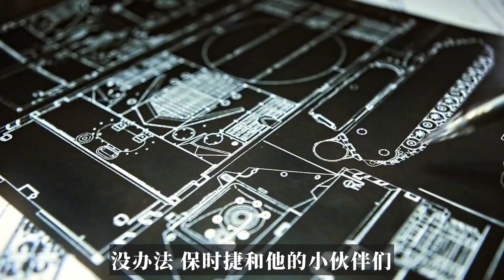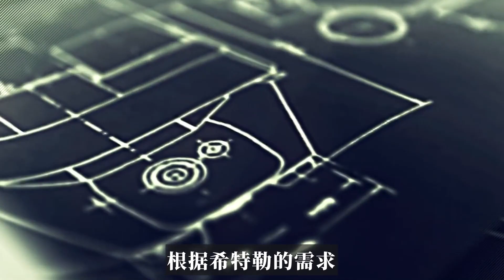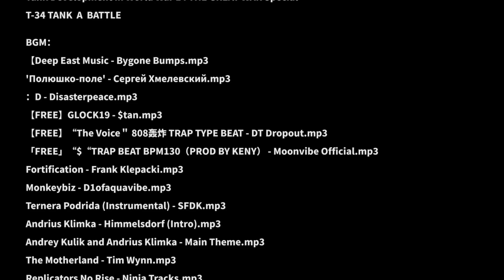战舰加轮子，拖拉机套铁皮？各国都是怎么用脚设计坦克的【太阳星SUNSTAR】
你知道坦克是怎么被设计出来的吗？世界上第一辆坦克原型竟然是它……？

- 关于SUNSTAR：

历史是严谨和存疑的，而故事是用来放松的~
这里是太阳星SUNSTAR唯一YouTube官方频道！